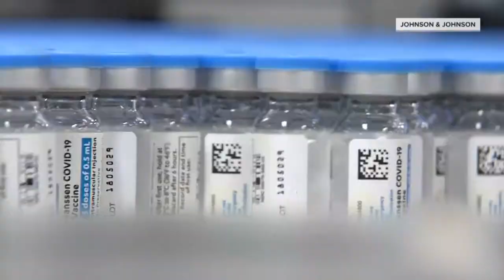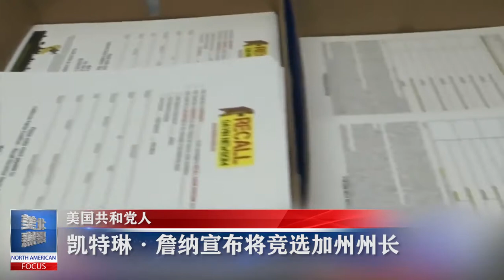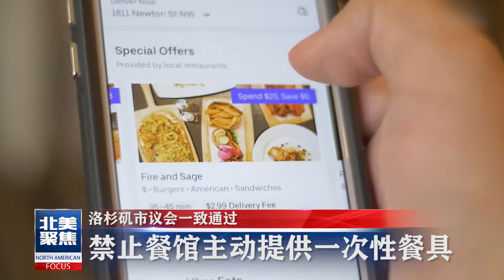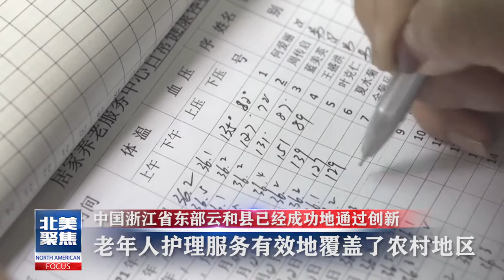魅力新闻：美国国会参议院4月22日以94比1的压倒性表决结果通过了《新冠仇恨犯罪法案》